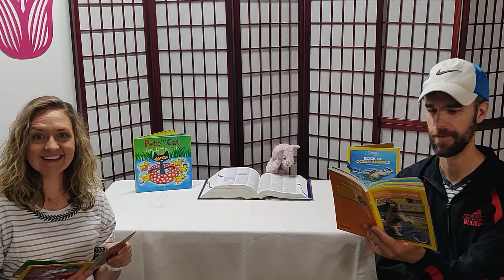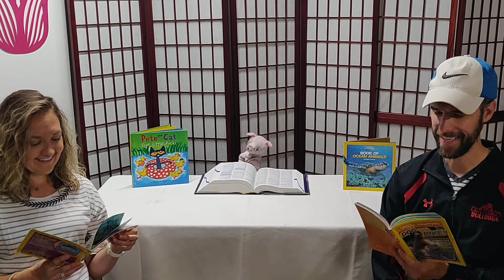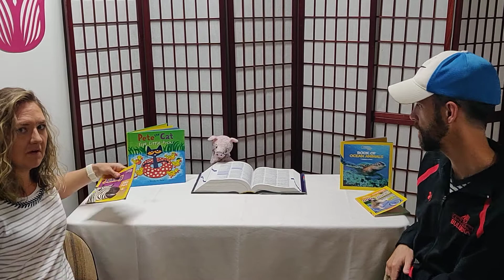Wacky Wednesday #5 4/29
Week 6 of Distance Learning-April 27-May 1